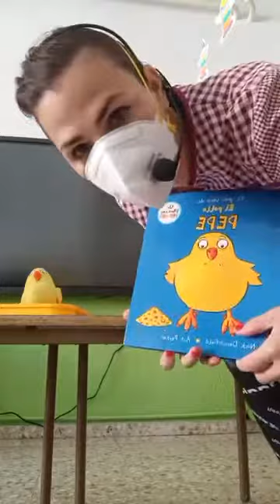Pollo Pepe en inglés (Charlie chick my version). Inglés 4 años. CEIP Santa Teresa Cuenca.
Hoy a lo loco con un crazy story-telling del pollo Pepe en inglés en riguroso directo (muy casero, con el móvil en un ángulo mejorable😜), en mi clase de infantil 4 años. Muy muy divertido además de estimulante.